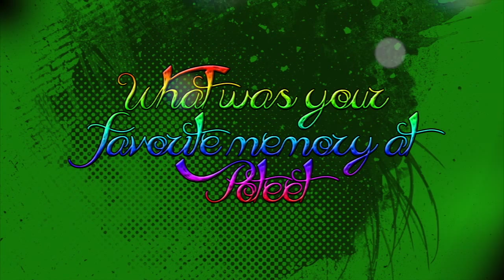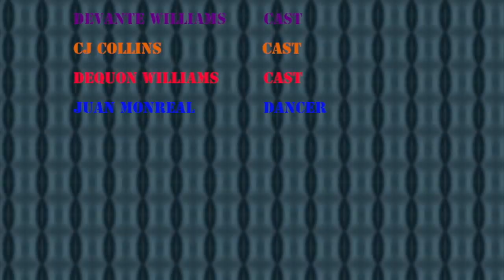Goodbye Poteet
This is a showcase of Seniors and their experience at poteet